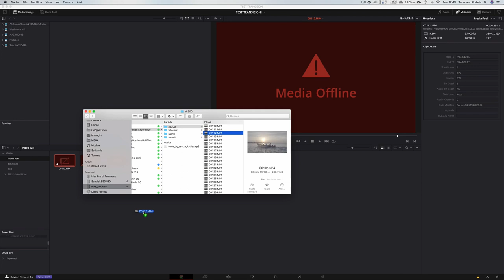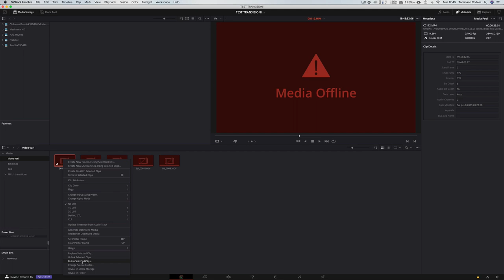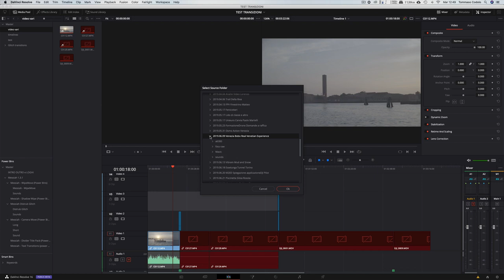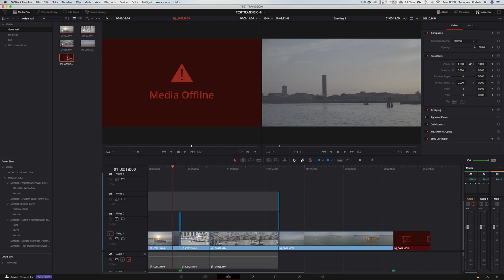DAVINCI RESOLVE: RICOLLEGARE I CLIP AI FILE: RELINK CLIPS - MEDIA OFFLINE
Ricollegare i clip quando compare la scritta media offline. Niente paura! Basta un click e tutto torna in ordine! ;)